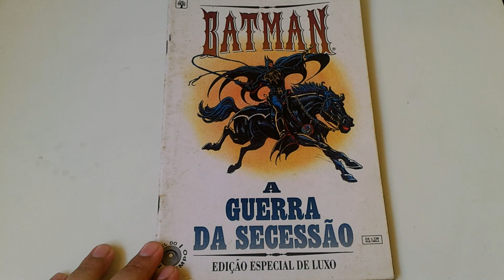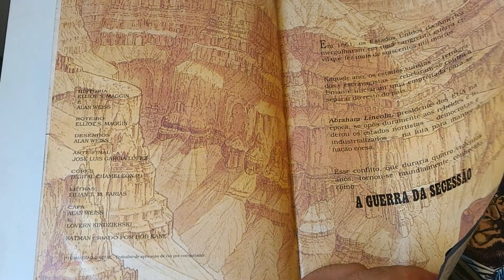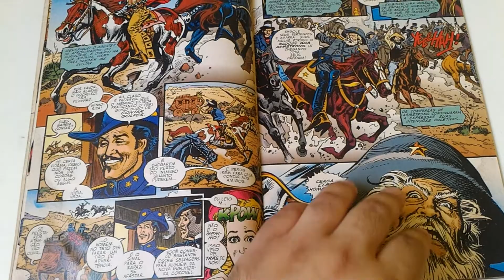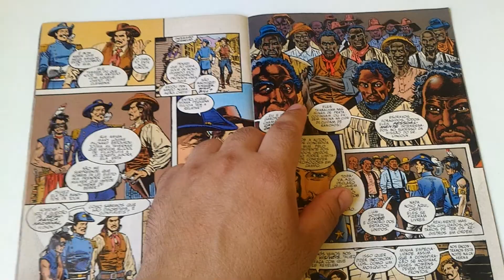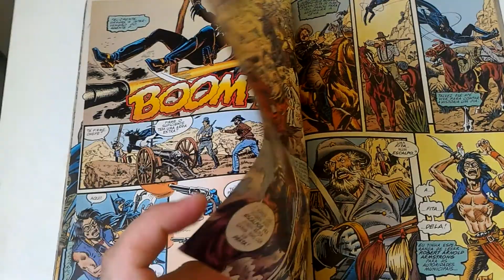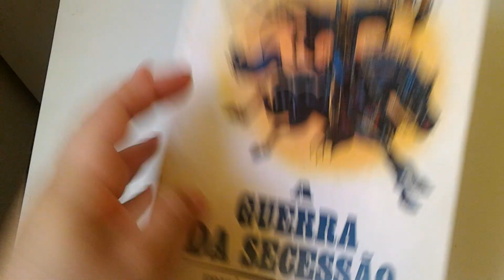Fundo do Baú #18: Batman A Guerra da Secessão editora Abril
Avaliação e comentários sobre a edição especial Batman A Guerra da Secessão pela editora Abril publicada em Abril de 1993.

Roteiro e história Elliot S. Maggin e Alan Weiss

Arte Alan Weiss

Arte-final José Luis Garcia-Lopez